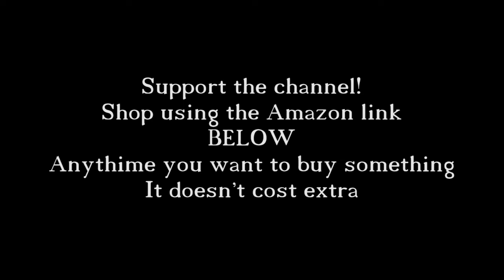How To Say (I'm on lunch) In Spanish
How to say I'm on lunch in spanish. This is a four word phrase. Estoy en el almuerzo. Suggested comment from Naisa Kayla. Thanks for the suggestion.